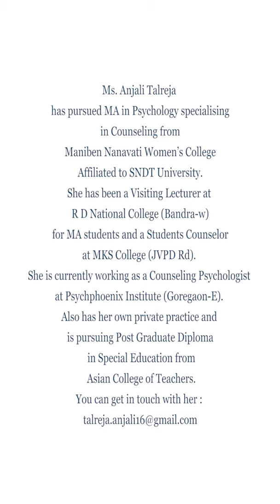WEVOLVE|| EVERLAST IMPACT#8|| Mental Health and awareness: STIGMA- CONFIDENTIALITY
Speaker: Ms Anjali Talreja

Topic: Mental Health and awareness:  STIGMA-  CONFIDENTIALITY .

About the speaker:
She has been a Visiting Lecturer at R D National College (Bandra-w) for MA students and a Students Counselor at MKS College (JVPD Rd). She is currently working as a Counseling Psychologist at Psychphoenix Institute (Goregaon-E). Also has her own private practice and is pursuing Post Graduate Diploma in Special Education from Asian College of Teachers.